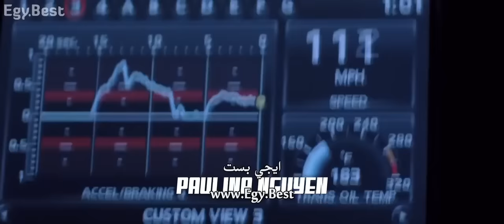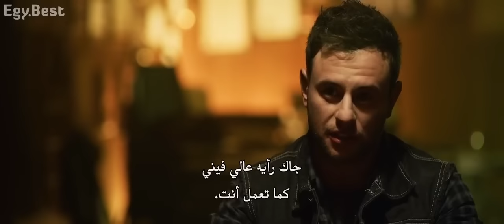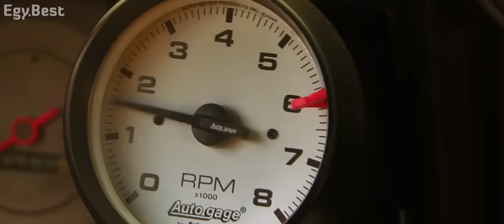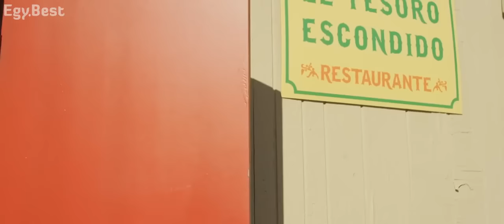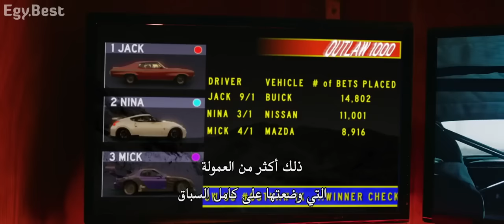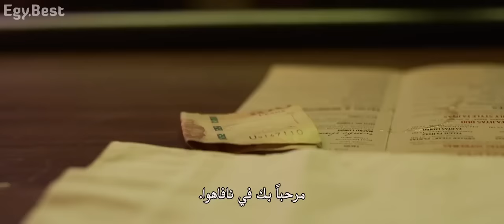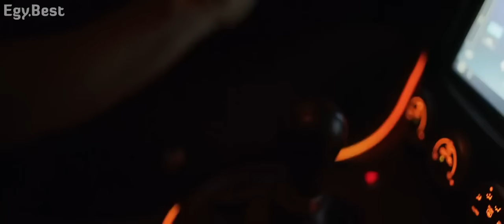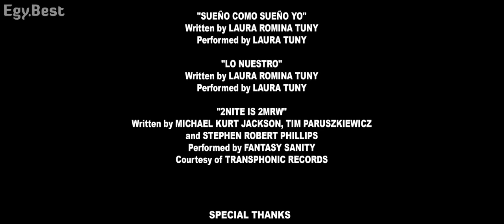Fast and Furious 9 أقوى أفلام الأكشن و السرعة 2020 مترجم